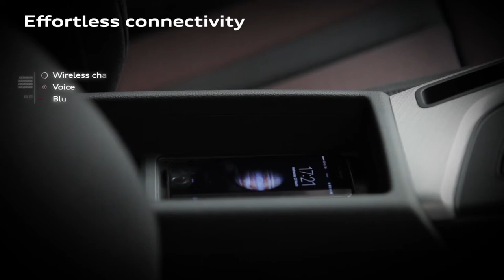2018 NEW Audi A4 Saloon Avant Sport Get to Grips with Technology